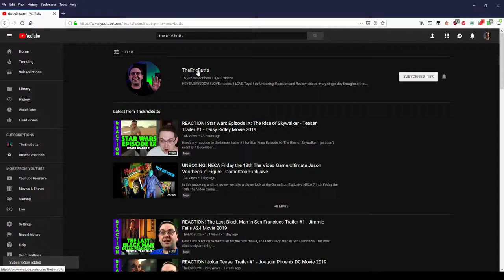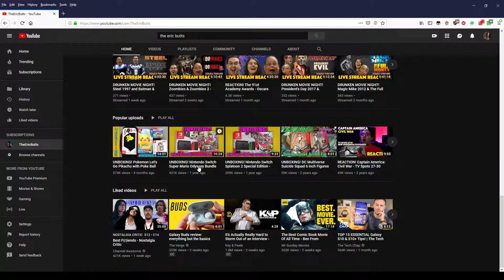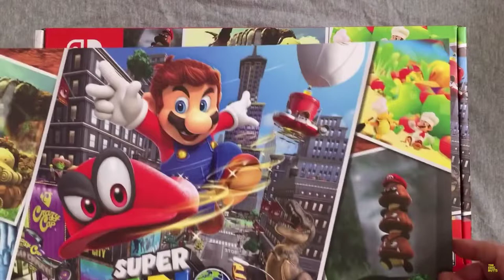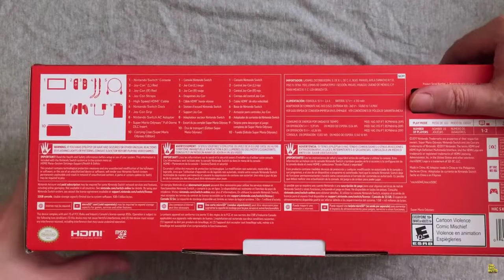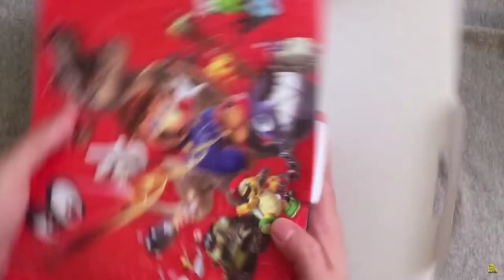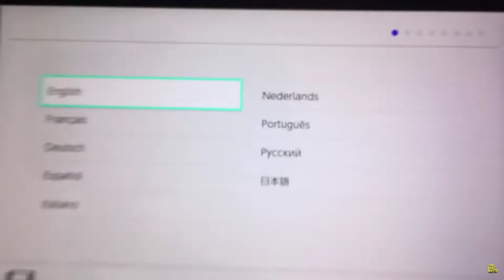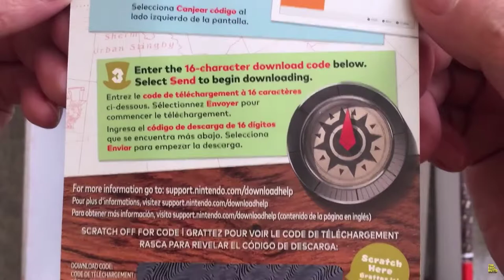Let's React - theericbutts bought a third switch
Nah, the other two are fine, he just wants all the colors.